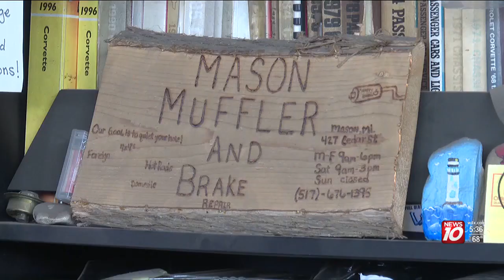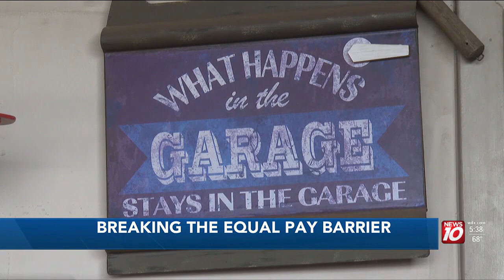Mason business owner reflects on Equal Pay Day by discussing challenges in male-dominated industr...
March 12 is Equal Pay Day—symbolizing how far into the year most women have to work to earn as much as the average man.